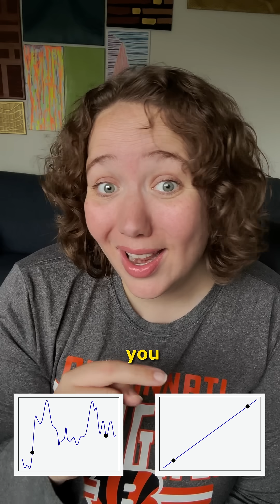The Path Between Two Points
Why Real Good AI advocates for Statistics and Uncertainty Quantification in Machine Learning! We want to know how the model gets from Point A to Point B. It really is more about the journey and not the destination.